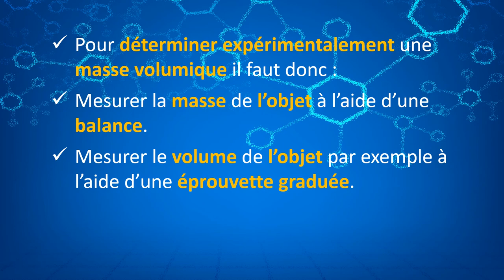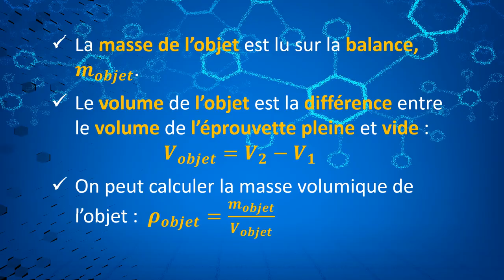[Animation Chimie] ⚖️ Mesurer la masse volumique d'un objet solide ? C'est facile ! 😉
Comment mesurer la masse volumique d'un objet ?

Une balance, un peu d'eau et une éprouvette suffisent !

La méthode en animation ...